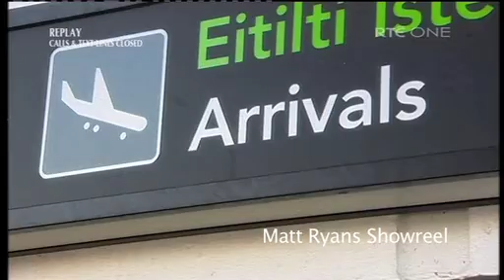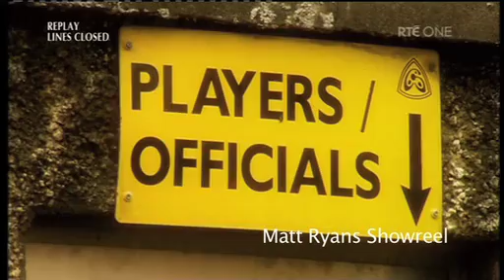Matt Ryan Show-Reel 2010.mp4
A selection of Matt Ryan's work.